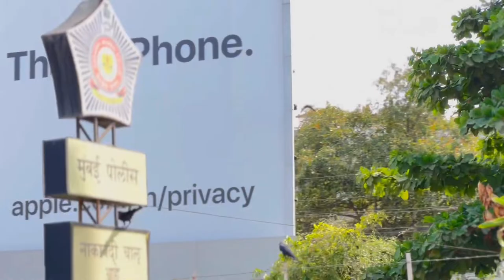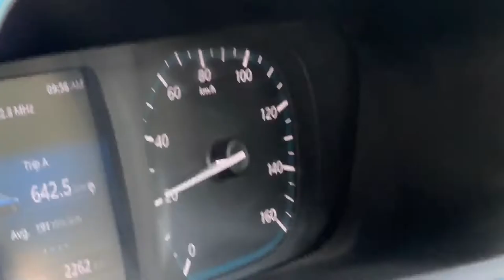World Environment Day 2022 with TATA NEXON & TIGOR EV (Trailer) | Go Green | Unadvised Traveller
We celebrated 'WORLD ENVIRONMENT DAY 2022' in a special way!

Along with fellow Tata Nexon EV owners, we undertook a car rally and took over the roads of Mumbai to promote an awareness of electric vehicles. There were almost 20 of Tata Nexon EV and Tigor in total and together we drove from Taj Lands End in Bandra to Taj Mahal Palace, Colaba.

We need to save our Mother Earth not just by our talks but also by our deeds.

A huge THANK YOU to @tatamotors,Tata Nexon and Tata Tigor for this opportunity and @starbucksindia4464 for offering us refreshments.

Kudos to everyone who were a part of this event! Many more to go...